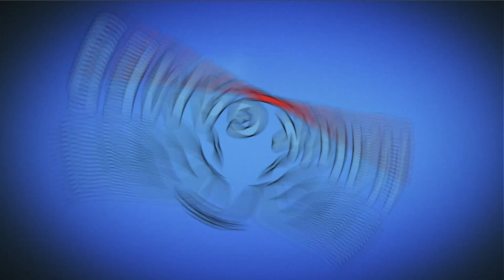Angry Birds Stella POP Bubble Shooter Level 474 - Walkthrough, No Boosters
Join Stella, Red, Chuck, Bomb, and the rest of the Angry Birds flock in a bubble shooting adventure bursting with a nearly endless supply of challenges! Grab your trusty slingshot and shoot those bubbles to drop the pigs and rescue the impossibly adorable Hatchlings. With special guests and events popping up all the time, there’s always a fun new challenge to take on. Of course accomplishments come with their fare share of rewards!